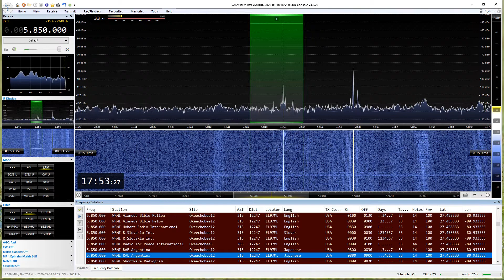WRMI RAE Argentina (Japanese) 5850kHz 2020/03/18 0800-0900UTC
WRMI RAE Argentina (Japanese)
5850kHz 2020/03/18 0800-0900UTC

100kW Azi315 Distance 12247km
Tx➝Rx Azi:329

ATU Element
Tokushima Japan